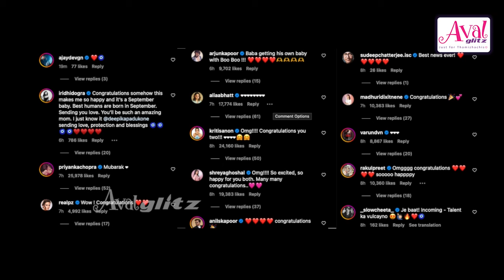Divorce-ஆ எங்களுக்கா?🤣 Pregnancy-ஐ அறிவித்த Deepika Padukone Ranveer Singh | Delivery Date